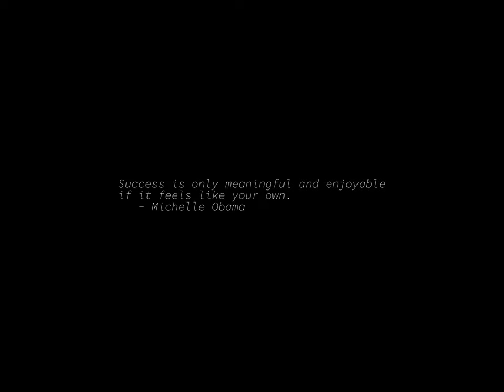Sunrise Time-lapse: Saturday, May 13, 2023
On this day:
   Arthur S. Sullivan born, 1842
   Dutch statesman Johan van Oldenbarnevelt is executed in The Hague after
   having been accused of treason, 1619

Today's random fortune, quote, or snark:
Fortune Documents the Great Legal Decisions:

We can imagine no reason why, with ordinary care, human toes could not be
left out of chewing tobacco, and if toes are found in chewing tobacco, it
seems to us that someone has been very careless.
        -- 78 So. 365.